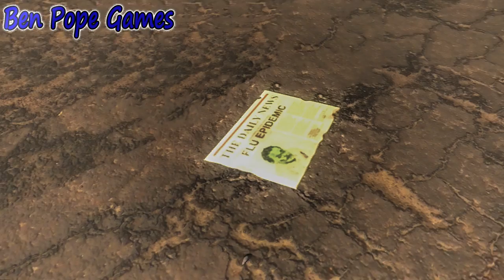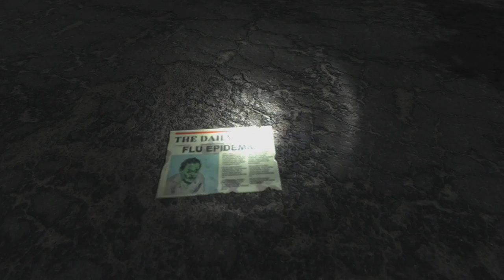What Starving Feels Like - 7 Days To Die - #3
We both run out of food in a industrial zone where there is nothing but rubble and nearly starve to death. Our desperate persistence pays off eventually
I'm playing 7 Days to Die, with my Bro as the survival guide. Enjoy!

If you enjoyed this episode, please show your support by clicking the like button and commenting. It really means a lot to me.